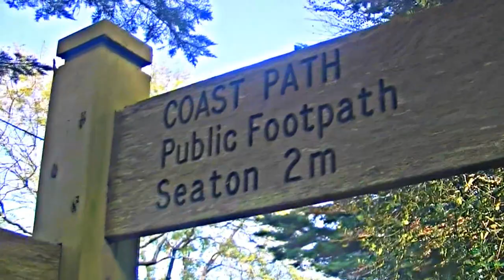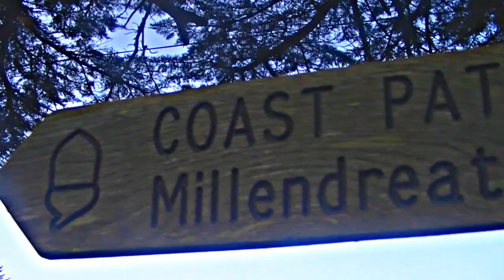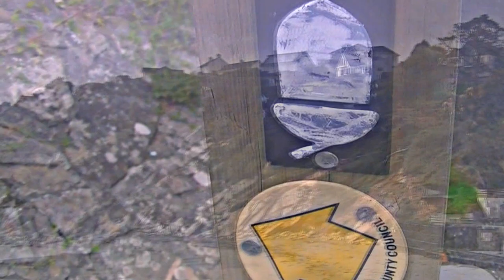Coast Path Meditation - Bodigga Cliff to Looe - Original Music - Cornwall UK (HD)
Continuing our journey / meditation along the South-West Coast Path.
We hope you like our video and welcome any constructive comments you may have.
Please feel free to save to favourites / playlists and/or share our videos with your friends.
Peace and best wishes
CCDiscoveryChannel

Original Video : CCDiscoveryChannel 2012
Original Music : CCDiscoveryChannel 2012